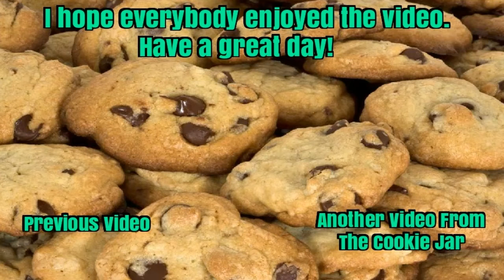Warface Team Deathmatch: Holiday Chaos at the Oil Depot (12-25-2019)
Christmas may be over, but the holiday fun continues on this round of Warface Team Deathmatch that took place on 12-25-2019. Includes commentary.

GGs, everyone. Both teams fought valiantly! ^_^